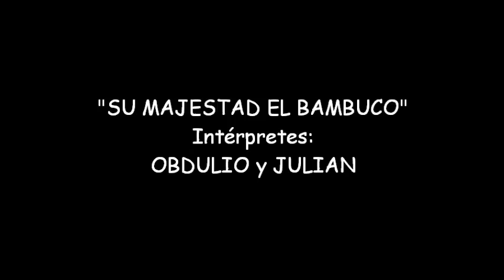SU MAJESTAD EL BAMBUCO (Obdulio y Julian)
Bella interpretación a cargo del dueto antioqueño "Obdulio y Julian".